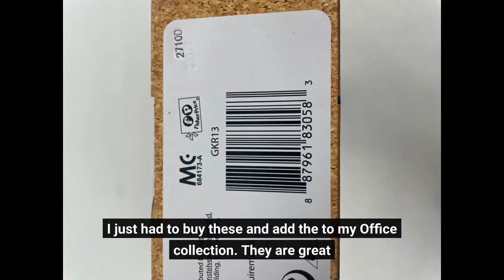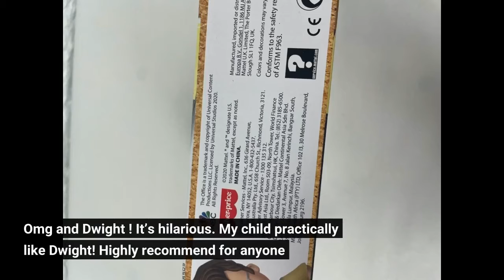Fisher-Price Little People Collector the Office Figure Set, 4 character figures from the Americ...